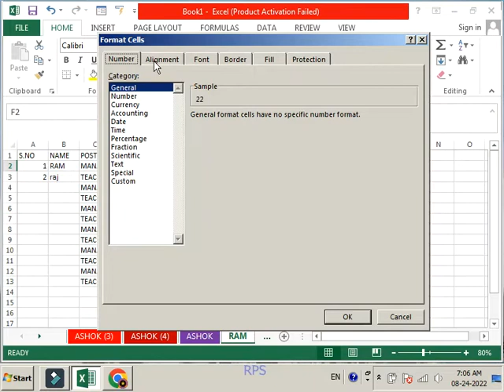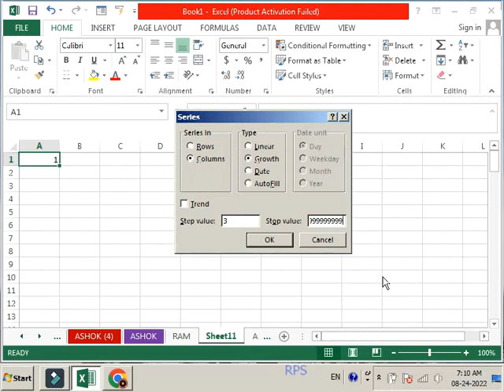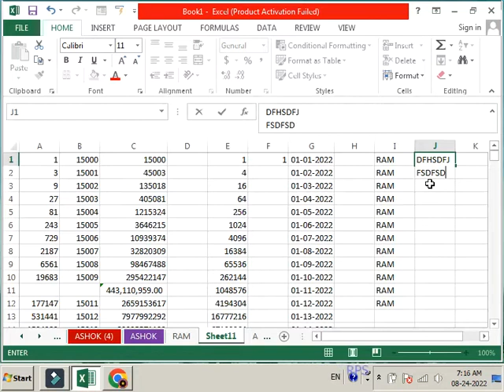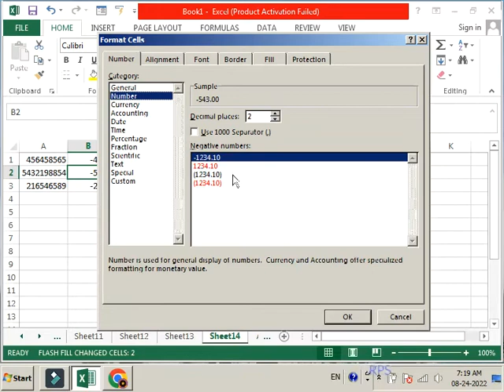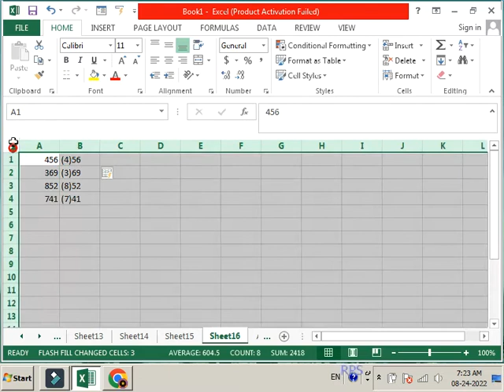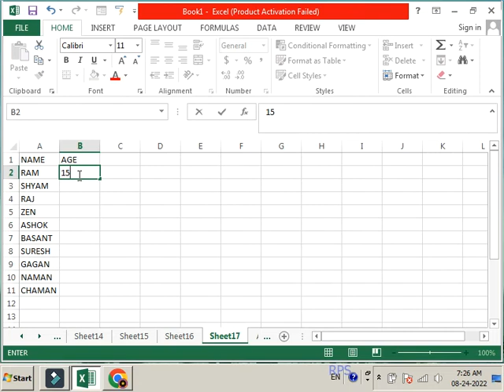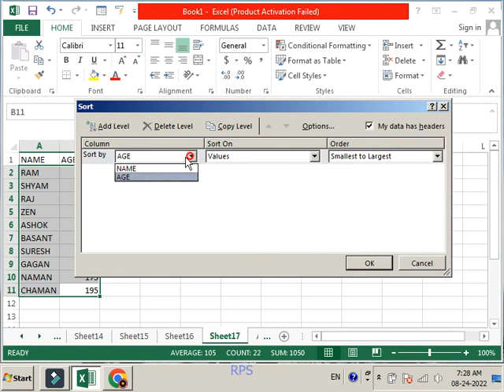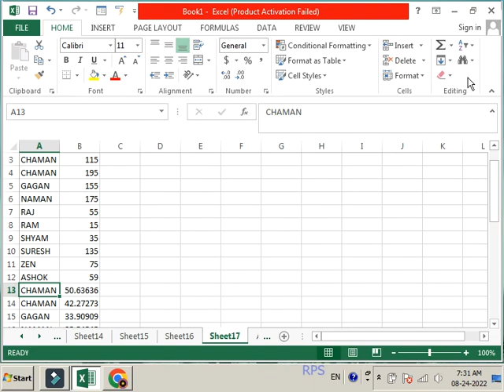CELLS AND EDITING IN EXCEL